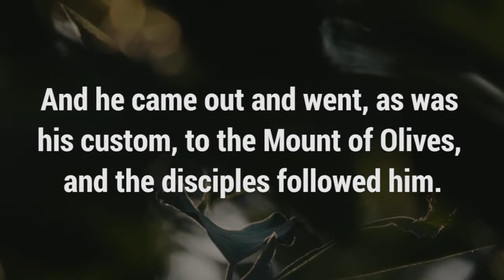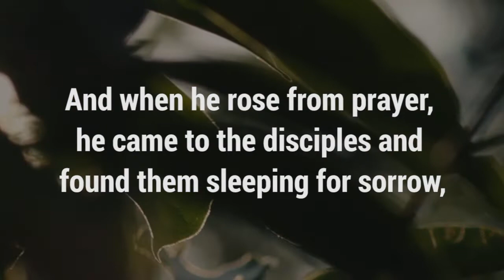CrossConnect | 7 April 2020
Welcome to another episode of CrossConnect! We are focusing on Easter this week. Let's sit down with Pastor Lou for an Easter devotion on Luke 22:39-46.

We will be posting another Easter-related devotion this week to help prepare for Easter.